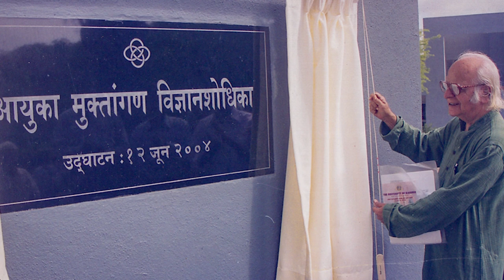पु. ल. व सुनिताताई देशपांडे, जयंत नारळीकर, आणि आयुका विज्ञान प्रसाराची गोष्टं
स्वर्गीय श्री पु. ल. देशपांडे यांच्या जयंतीनिमित्त आयुका येथे 'पुलस्त्य विज्ञान सोहळा' हा गेले अनेक वर्षे साजरा केला जात आहे. महाराष्ट्राचे लाडके पु. ल. देशपांडे व त्यांच्या पत्नी सुनीता देशपांडे, यांच्या देणगीतून उभ्या राहिलेल्या 'आयुका मुक्तांगण विज्ञान शोधिके'च्या अंतर्गत हा कार्यक्रम दर नोव्हेंबर मध्ये आयोजित केला जातो. आयुकात "पुलस्त्य"ची सुरुवात कशी झाली याची गोष्ट ऐका खुद्द नारळीकर यांच्याकडून. आपल्या या कार्यक्रमाला अजून बऱ्यांच साथींची गरज आहे असे आह्वान ते शेवटी करतात. आम्ही अशा करतो कि नवीन पिढीतून देखील त्याला भरपूर प्रतिसाद  मिळेल.